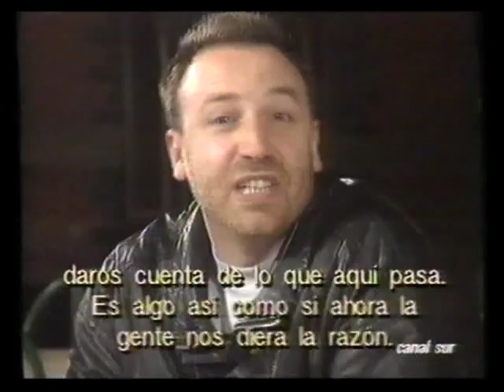PETER HOOK - 1991 Interview (Spain)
PETER HOOK (Joy Division, New Order, Revenge) / ANDALUCIA TV INTERVIEW.
"Top Sur" program/Canal Sur/Andalucia/Spain, 1991.
Thanks to Juanma!
1991. Entrevista (subtitulada) a Peter Hook (Joy Division, New Order, Revenge) en el programa TOP SUR de Canal Sur, con recuerdo para Mario -Nuevos Medios- Pacheco incluido.
¡Gracias, Juanma!